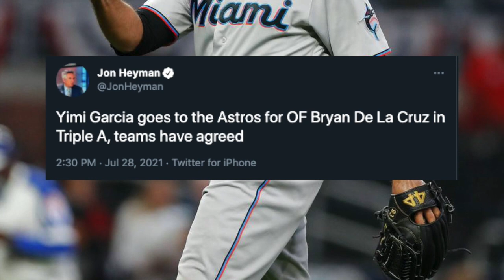ASTROS TRADE Bryan De La Cruz & Austin Pruitt for Yimi Garcia of the Marlins!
Follow the crew on Twitter:
@CaughtByBrevin (Anish)
@YNW_HoustonWrld (Roman)
@presiharden (Joel)
@IndepthTexans (Drew)
@dmulani2 (DJ)
@WeMoveAIways (Eric)
@DamianL30040173 (Damian)